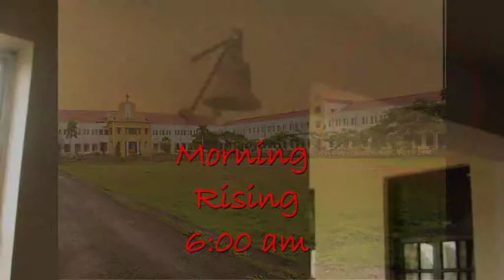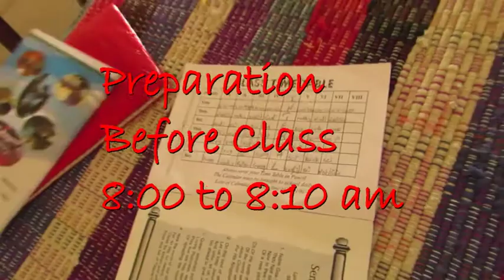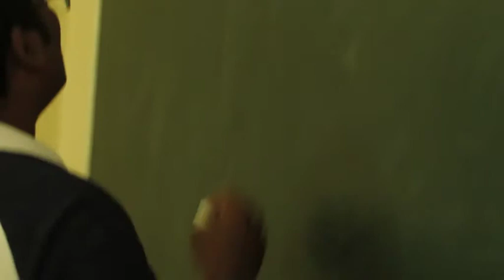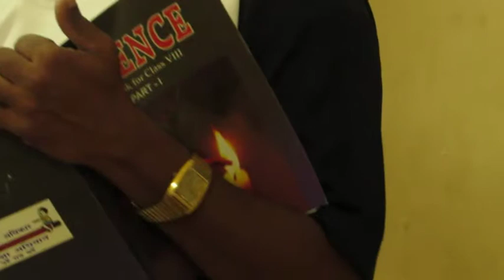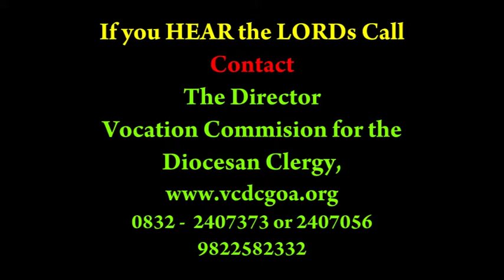A Day Of A Seminarian